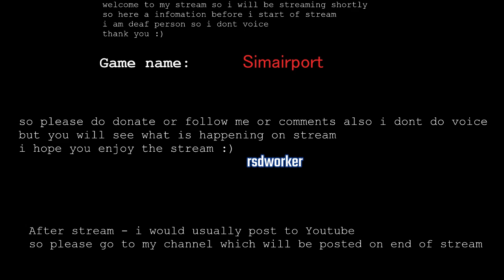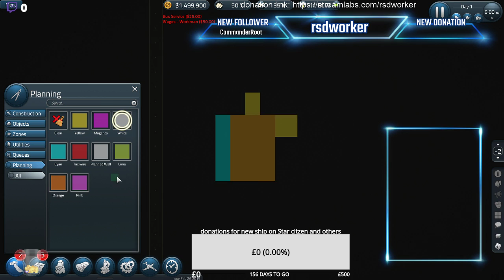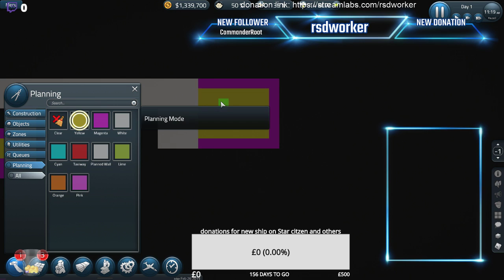playing sim airport